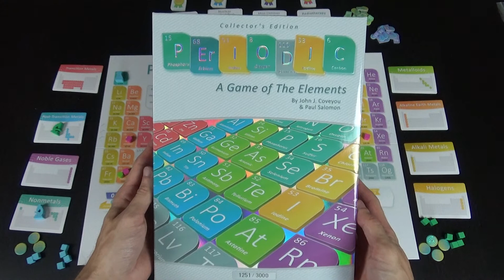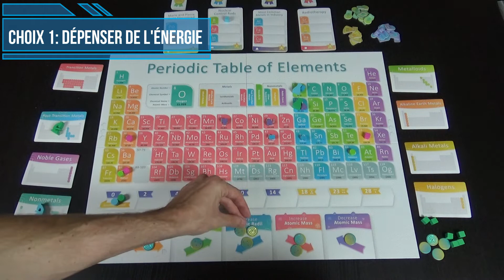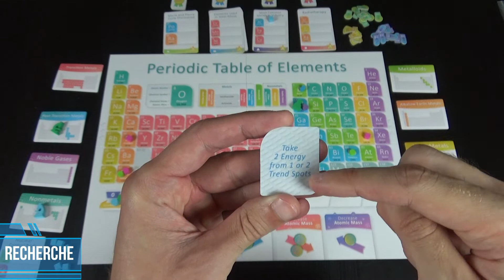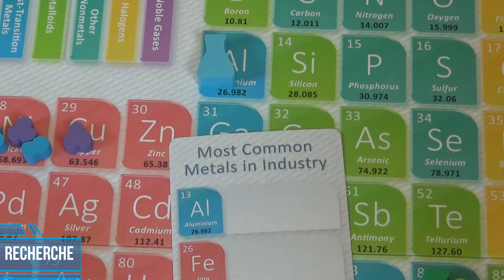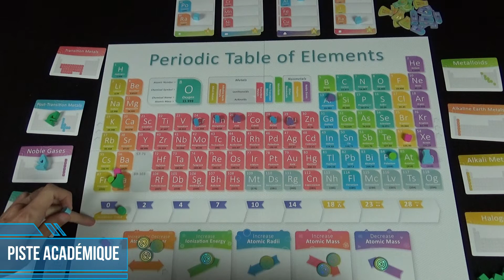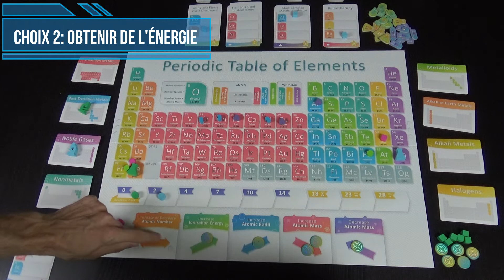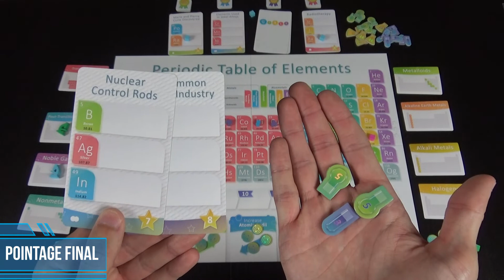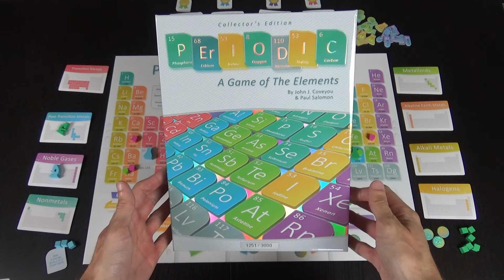Periodic - Français - Règles du jeu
Cette vidéo va vous montrer les règles du jeu Periodic: A Game of The Elements.

But du jeu 0:22
Les 2 choix possibles 0:38
Choix 1: Dépenser de l'énergie 0:47
Recherche 5:57
Piste Académique 9:06
Choix 2: Obtenir de l'énergie 11:11
Fin de partie 12:46
Pointage Final 14:20

Dites-moi ce que vous pensez du jeu dans les commentaires!